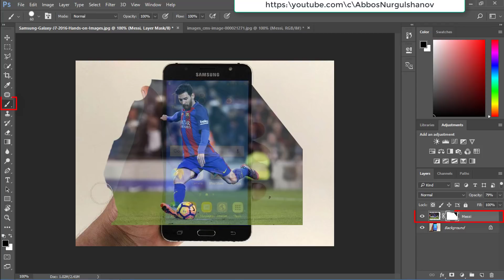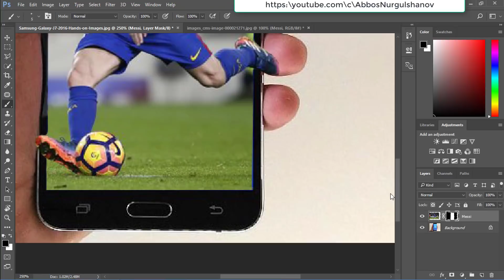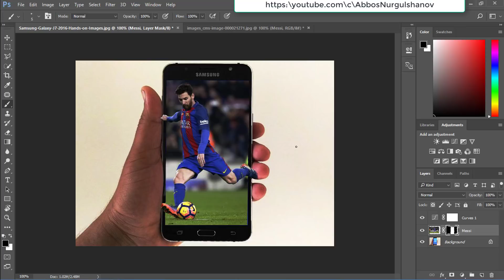How to make 3D Photo Effect & Phtoshop Tutorial 2019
In this Photoshop tutorial, we’ll learn how to create a fun 3D pop-up effect, similar a children’s pop-up book, where the main subject of your photo appears to be standing up and popping right out of an otherwise flat image.

To add even more of a 3D look to it, we’ll be curling the edges of the photo using Photoshop’s Warp command and adding a custom shadow underneath. There’s quite a few steps involved in creating the effect but they’re all very simple and easy. I’ll be using Photoshop CC 2017 here but any recent version of Photoshop will work.